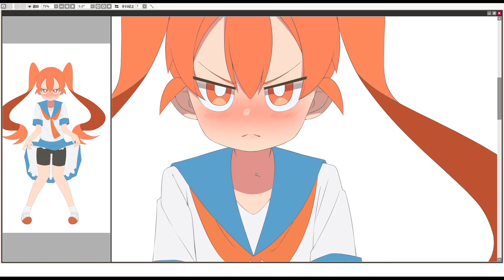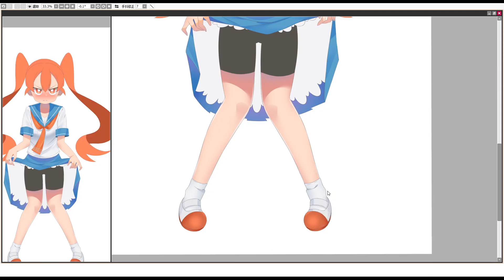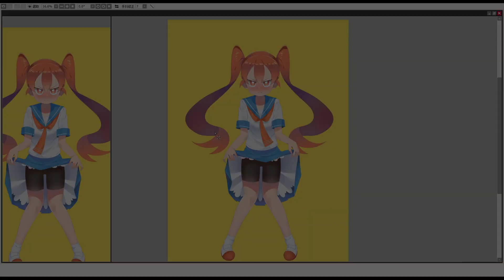【Speedpaint】How Clumsy you are, Miss Ueno 上野さんは不器用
✧☆.｡.:* ☾ -- Moe Chan Link's -- ☽ .｡.:*☆✧

✧☆.｡.:* ☾ -- Music -- ☽ .｡.:*☆✧

✧☆.｡.:* ☾ -- Timeline -- ☽ .｡.:*☆✧
- : Rough/Draft
- : Outline
0:10 :Coloring